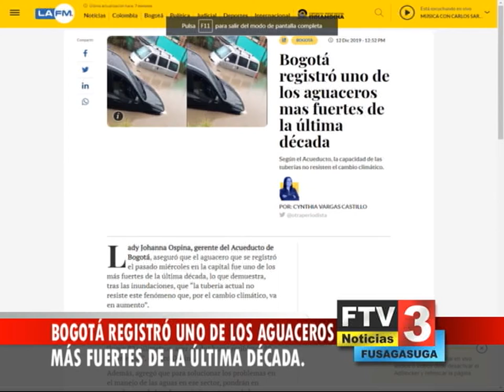FTV NOTICIAS 12 DICIEMBRE 2019 BLOQUE 3